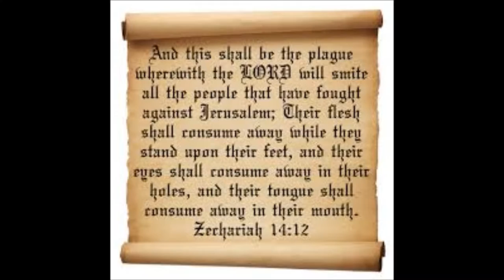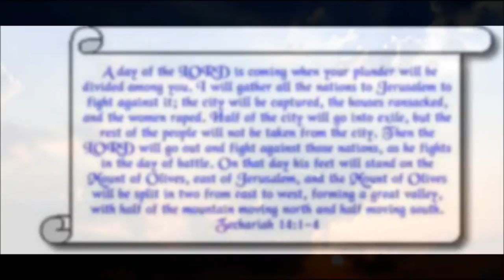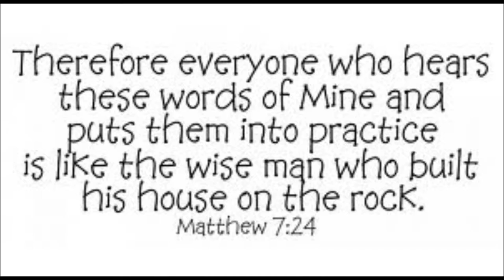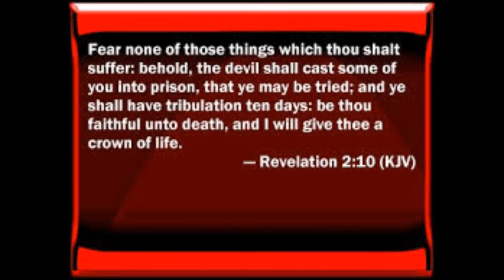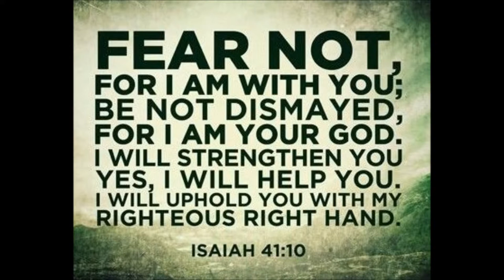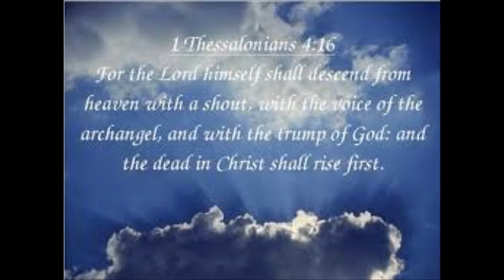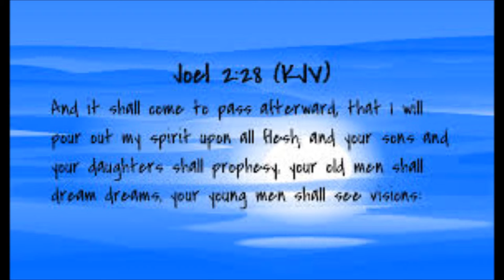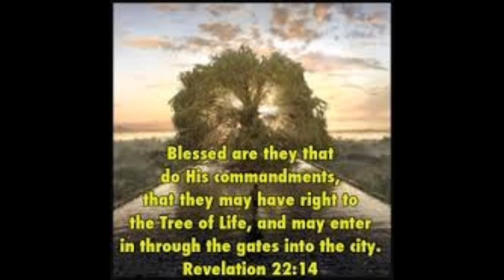Ae Dulhan Ho Tayar - Sung by Reena Jadhav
And ye shall hear of wars and rumours of wars: see that ye be not troubled: for all these things must come to pass, but the end is not yet. For nation shall rise against nation, and kingdom against kingdom: and there shall be famines, and pestilences, and earthquakes, in divers places.All these are the beginning of sorrows. Matthew 24:6-8
For yourselves know perfectly that the day of the Lord so cometh as a thief in the night. But let us, who are of the day, be sober, putting on the breastplate of faith and love; and for an helmet, the hope of salvation.1 Thessalonians 5:2,8

Song Lyrics -
    Ai dulhan ho taiyyar,
    Ho chuki dekh ab aadhi raat.
    Theek karle diya tera,
    Aata hai dulha tera

1. Der huyi hai aane mein,
    Khaali na tel ho mashaalo mei.
    Kuppiyo mei tel rehne ki,
   Janch hai imaan laane ki.
    Bichad na ja, ruk mat ja.
    Waqt hai ab taiyyar ho ja.

2. Jhoote nabi aur jhoote masih,
     Kehte hai tel zaruri nahi.
     Baat meethi si karte hai,
     Maut ki or le   jaate Hai.
    Jaagte raho, prarthna karo,
     Inki baato se door raho.

3. Dhoom machi hai aane ki,
    Moorakh ban kar mat rehna.
    Tel nahi to ab le lo
    Neend ke nashe mei mat rehna.
    Tauba karo, vinti karo,
    Jaane ki ab taiyyari karo.